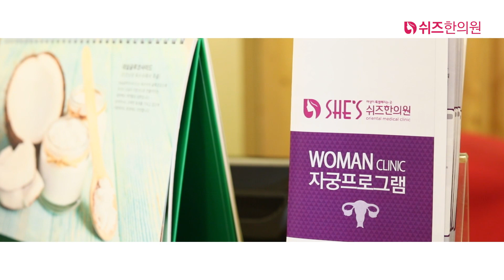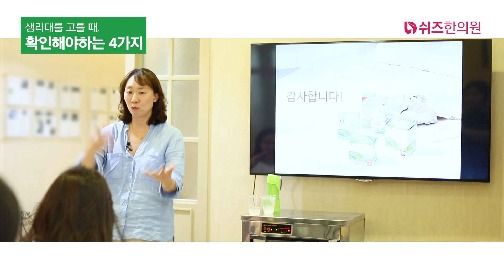시험관 성공을 위한 자궁, 난소 해독법[쉬즈한의원 난임클래스 현장스케치]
쉬즈한의원X유기농 생리대 콜만
[시험관아기 성공을 위한 자궁, 난소 해독법]

여성은 왜 환경호르몬에 더 취약할까?
환경호르몬이 여성의 난소와 자궁에 미치는 영향은?

그리고
올바른 생리대를 선택하는 방법까지!

쉬즈한의원은 매달 정기적으로 난임클래스를 진행하고 있습니다.
카카오톡 '쉬즈한의원자궁센터'로 문의주세요!